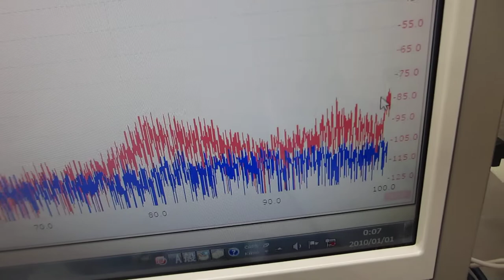超音波発振制御プローブの相互作用を利用する技術(超音波システム研究所）